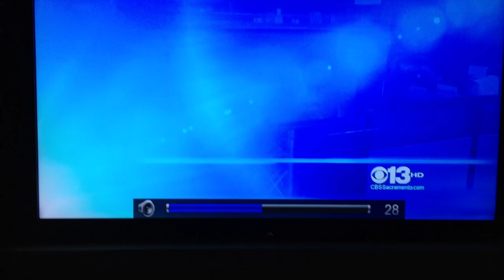12-10-12 Local News runs the Strange Lights in the sky UFO Story tonight!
Local CBS runs story on UFO lights over San Francisco, and of course no one knows anything at all? REALLY? And we have yet ANOTHER SWAT Stand Off that is 3 nights in a row!  Think you are ready for 12-12-12 , 12-21-12 and 12-31-12?